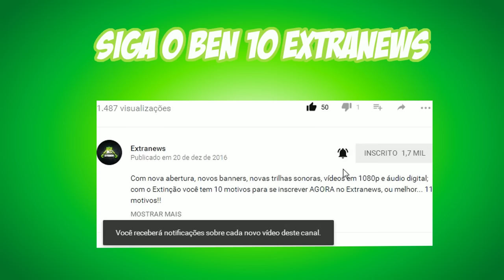Documentário - Referências na Franquia Ben 10 - Parte 2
Roteiro de: Zé Luiz Brito (Criador do Omnipédia)